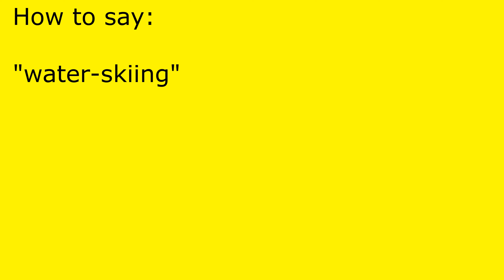How to pronounce water-skiing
water-skiing pronunciation.